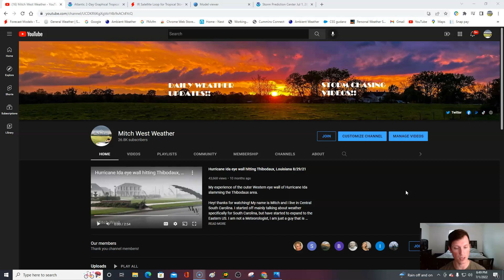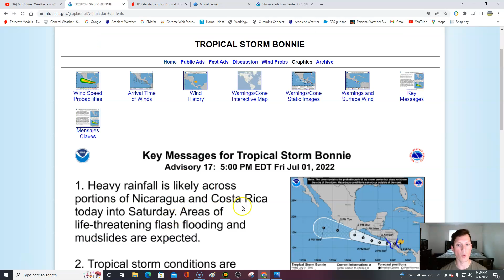Invest 96L develops off the coast of GA & SC! Interesting spin. Flooding could become an issue